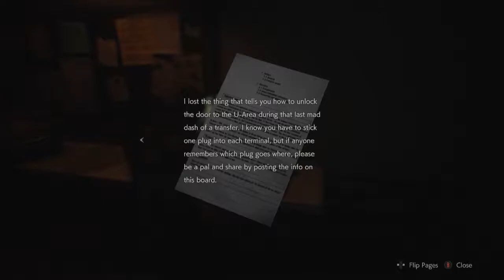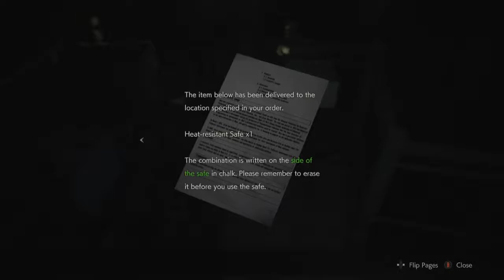Who Flushed THAT Down The Toilet!! | Resident Evil 2 Remake | Ep 10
IT'S FINALLY HERE! The Brethren are going back to 1998 and taking on Raccoon City's epidemic! Excited to see how it compares to the original! Ready to take on so bioweapons with us? Let's Do Thious!!!

X-Brotherhood Out!

Chill out, Max, and Relax All Cool!